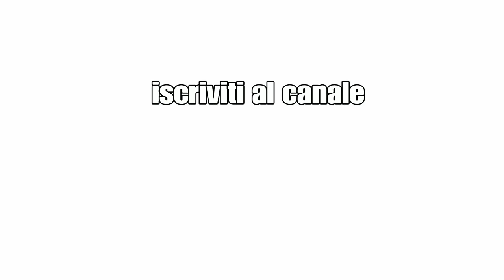No man sky Beyond dove trovare L'anomalia Spaziale Come Cavalcare le Creature Come cucinare Gameplay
No man sky Beyond dove trovare L'anomalia Spaziale Come Cavalcare le Creature Come cucinare Gameplay ITA HD. Eccomi di Nuovo _ in questo video Spiego come Trovare L'anomalia Spaziale Come Cavalcare le Creature e Come Cucinare                                                       Beyond il nuovo aggiornamento gratuito Per No man sky       Uscito il 14 Agosto per tutte le Piattaforme    Nuove Costruzioni per  gli edifici Tanti nuovi oggetti La Possibilità di Cucinare     e Cavalcare le Creature  Per Cavalcare le Creature bisogna darli le esce ogni creatura a la sua esca preferita  per sapere l'esca Bisogna usare il visore e scoprire la creatura che vogliamo addomesticare per Cavalcarla                                                                                                Unitevi a la mia Comunità su Ps4 Su(Remnant from the ashes ITALIA) Uscita 20 agosto Nuovo Souls Like Sparatutto 3 Persona Craft    Boss Tipo Diablo single player Coop Online